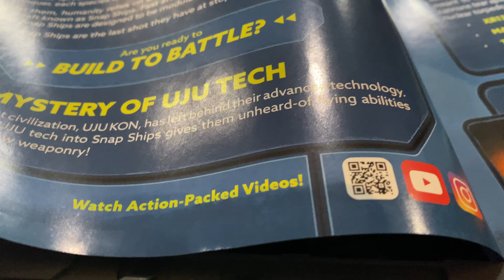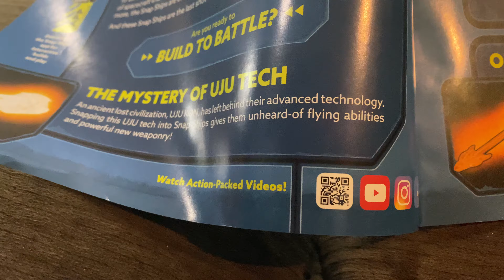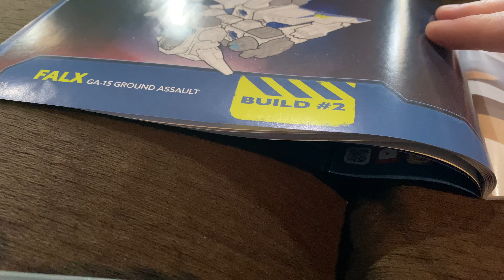Snap ships model December 28th 2020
I got this for Xmas I made it it has over 300 peces
It tock me 2 hr to Make like it ?